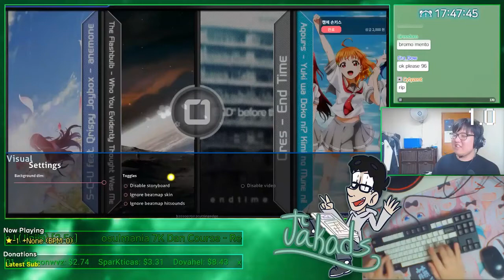[Jakads] Regular 0th x2.5 96.71%